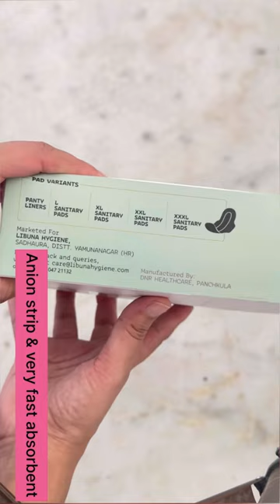Organic sanitary pad good or not? Does Libuna hygiene gives infection free periods? Review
Link to buy:- Libuna Anti-Bacterial Rash-Free Sanitary Pads | XL | Pack of 32 | Zero Leaks and Stains | Ultra Thin | Biodegredable | 285MM Long | Protects You From Period Infection.

Link for complete video :-Libuna Hygiene Sanitary pad Review|| Live test|| Best or not|| Organic and chemical free pad

Brand LIBUNA HYGIENE
Style Rash-Free
Size 1 count (Pack of 32)
Reusability Disposable
Material Cottony Soft Non-Woven
Material Feature Biodegradable

✔️SUPER SOFT AND THIN: Libuna Sanitary pad ensures maximum comfort and gentle protection with an ultra-thin, breathable bottom improving air circulation, and eliminating heat and moisture, and moves with your body and stays in place no matter what you are doing.
✔️RASH-FREE COMFORT & ERADICATE ODOR: We at libuna hygiene make sure that the Odor of your period remains locked in our libuna sanitary anion chip pad and does not allow any bacteria, or fungus to affect your vaginal area.
✔️NOT JUST A PERIOD PARTNER, BUT YOUR CYCLE ENHANCER: Libuna hygiene anion pad contains many layers including a non-itchy fabric top layer followed by air-laid sterilized paper, tissue paper, and corn starch paper which work Progressively to get your periods on time without consumption of any period inhibitor pill.
✔️SUPER ABSORBENT POLYMERS FOR FASTER ABSORPTION: Libuna sanitary pads provide side leak guards and Super Absorbent Polymers (SAP) that keep you dry and comfortable all day long making it a perfect and worry-free pad without any stain or leakage.
✔️MULTIPLE FLOW OPTION: We have designed the periods-friendly pads for the condition ranging from light flow to postparta flow.You can also customize our period pads in travel friendly kits